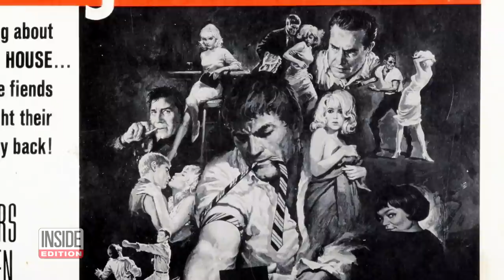How This Famous Musician Escaped the Synanon Cult as a Child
Mikel Jollett has found fame fronting the acclaimed rock and roll band The Airborne Toxic Event. Though the singer and songwriter has had many bright spots in his life, his past is darker, as he tells his story of being raised inside a cult. Jollett, who released his bestselling memoir, “Hollywood Park,” earlier this year, detailed how he was raised inside the Synanon cult until he, his brother and biological mother escaped to live with his grandparents in Oregon.